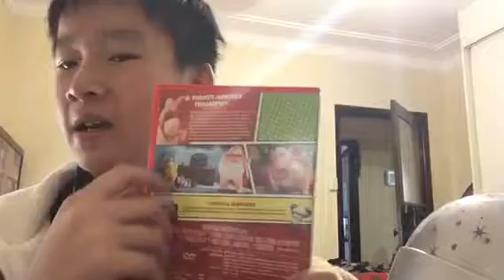Things I buyed A few years/months/days ago